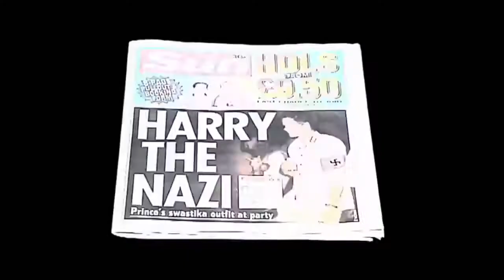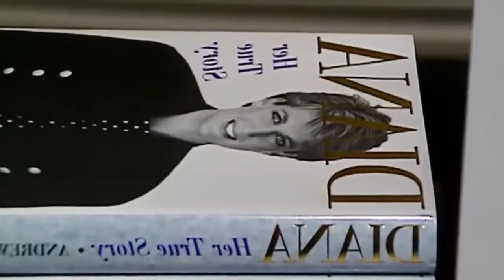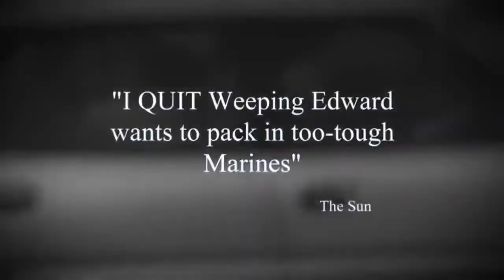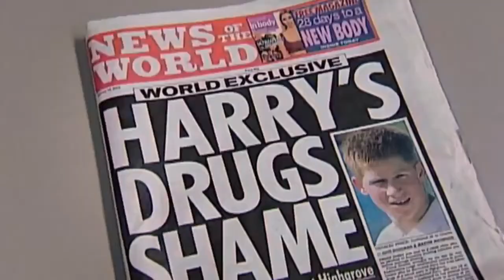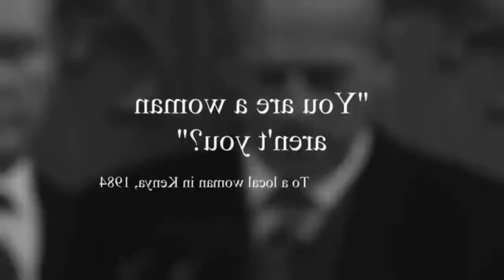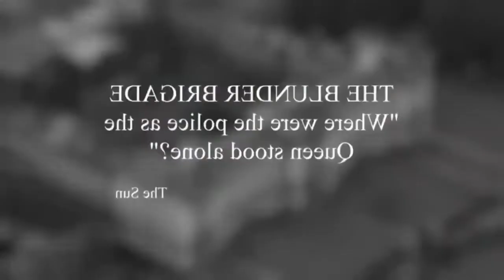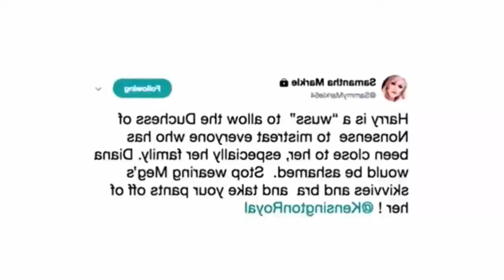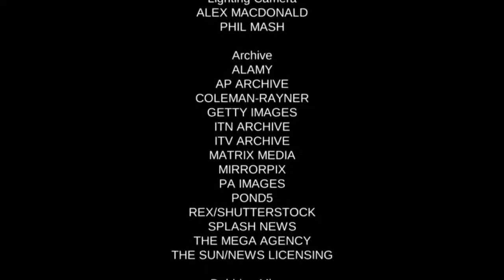Scandals At The Palace : An Intimate Memoir Of Royals Behaving Badly- British Royal Documentary.